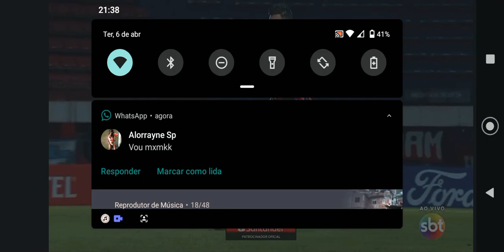gol de Lucas Braga SAN LORENZO 0 X 1 SANTOS - COPA SANTANDER LIBERTADORES 2021